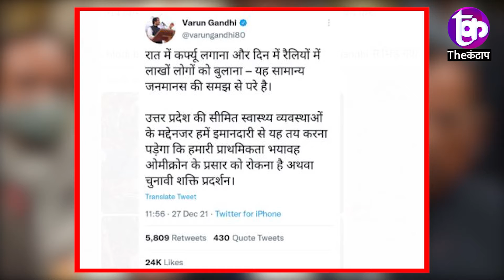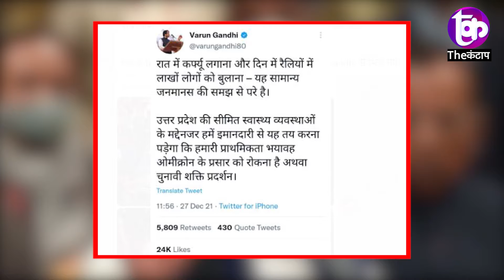Modi bhakti में ravi kishan इतने लीन हो गए की varun gandhi से भिड़ गए! | The Kantap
समझे...